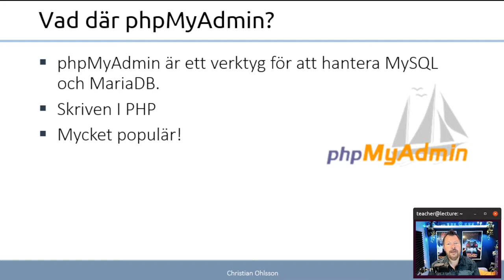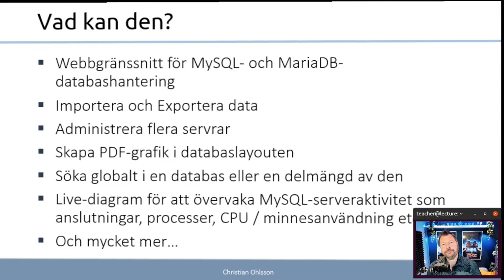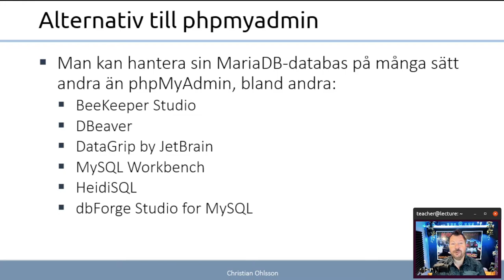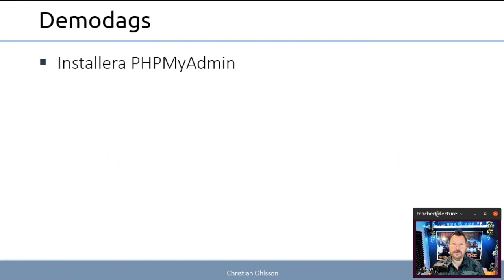ITN 2022 2.7.1 Installation av phpMyadmin